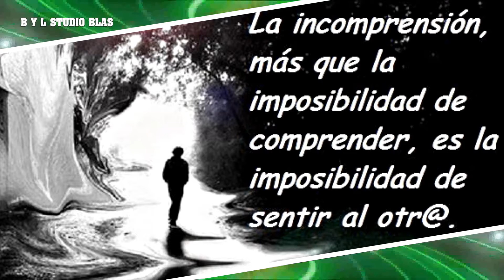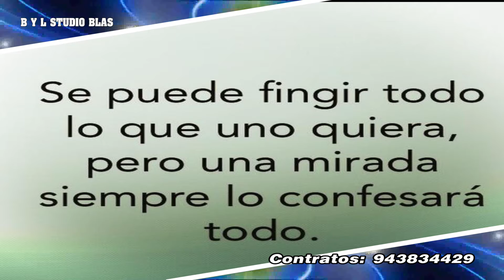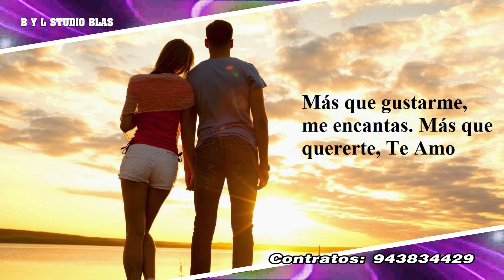JEANNET SOTO QUE PASA ENTRE LOS DOS - LA VOZ DEL ETERNO SOL CONTRATOSS 943834429